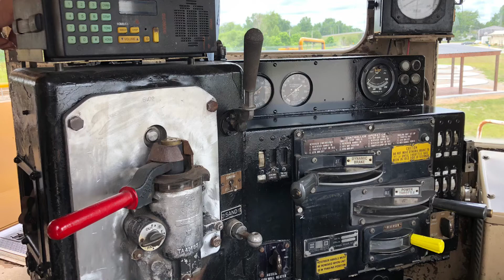Justin Trackside - Railfanning Marceline 7/15/19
On Monday, July 15, 2019, we left Kansas City and started the trip to La Plata.  On the way there, we stopped in a city called Marceline, which is home of the Walt Disney Hometown Museum and the inspiration for Main Street at Disneyland.  Unfortunately, the museum is closed on Mondays, but we did see a couple of freights pass through which included a Warbonnet and two Ferromex engines.  We met Sam Bailey who let us go inside Santa Fe 5008, which is an SD40 on display near the museum.  He shared a lot of information with us and it was a great experience to get to sit in the engine.  Even though it was a quick stop, it was a lot of fun and I recommend you stop by if you are ever in this area.  I hope you enjoy this video.  Make sure you come back in a few days to see my railfanning in La Plata!